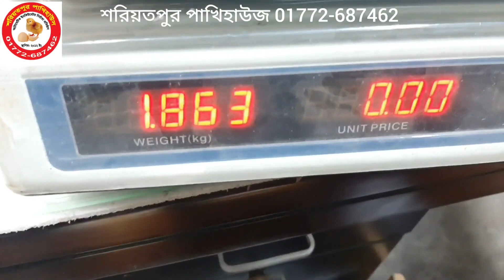ফাউন্টেন পাম্প এবং লাইটিং || Fountain pump with led light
ফাউন্টেন পাম্প এবং লাইটিং || Fountain pump with led light Fountain Submersible Water Pump ঝর্ণাপাম্প ফোয়ারাপাম্প

🌺 FountainPump ঝর্ণাপাম্প ফোয়ারাপাম্প
🔴 পানির খেলায় সৌন্দর্যের ছোয়া
🔵 আঙ্গিনার সৌন্দর্য বৃদ্ধির লক্ষে ব্যবহার করা যায়
🟣 মনোমুগ্ধকর পানির খেলা দেখার জন্য এই জাতীয় ফাউন্টেন পাম্প এর কোন বিকল্প নেই

🔻প্রতিটি পাম্পের সাথে তিনটি করে নজেল থাকে যেগুলো ব্যবহার করে আপনি আলাদা আলাদা পানির খেলা দেখতে পারবেন, আরও একটি এক্সট্রা নজেল দেওয়া আছে যেটি ব্যবহার করে পানি উত্তোলন কিংবা স্থানান্তর করা যাবে অর্থাৎ ওয়াটার পাম্পের কাজটিও করা যাবে ৷
🔻পাম্পটি সম্পূর্ণই সাবমারসিবল সুতরাং অলটাইম পানির নিচে ডুবে থাকবে
🔻এটি রিসান ব্র্যান্ডের পণ্য পণ্য সুতরাং গুনে ও মানে সেরা
🔻পাম্পটি টানা 12 ঘন্টা চলতে সক্ষম এবং 20 মিনিট রেস্ট দিয়ে আবার 12 ঘন্টা চলতে সক্ষম
🔻লাইট সেটিং : আরো সৌন্দর্য বৃদ্ধির লক্ষে আপনার হাউস কিংবা ফোয়ারায় লাইট সেটিং করে নিতে পারেন, আমাদের কাছে ওয়াটারপ্রুফ RGB লাইট রয়েছে প্রয়োজনে নক করবেন ( পাম্পের সাথে লাইট ফ্রি নয়)

🔻যে সকল স্থানে ব্যবহার করা যায়ঃ-
বাসাবাড়ি কিংবা ব্যবসা প্রতিষ্ঠানের আঙ্গিনায়,
ছাদে কিংবা বাগানের মধ্যবর্তী স্থানে,
মার্কেট কিংবা বাংলো বাড়ির আঙ্গিনায়,
দর্শনার্থী স্থান কিংবা পার্কের সৌন্দর্য বৃদ্ধির লক্ষে, মার্কেটের মধ্যভাগে কিংবা রেষ্টুরেন্টে, যেকোনো পুকুর কিংবা হাউসে ব্যবহারযোগ্য ৷

🔻যে কোন টাইপের মাছের টাংকিতে ব্যবহার করা যেতে পারে সেক্ষেত্রে হাউসের সৌন্দর্য বৃদ্ধির পাশাপাশি মাছের অক্সিজেনও বৃদ্ধি পাবে সুতারাং মাছের গ্রোথ ভালো হবে এবং মাছ থাকবে সুস্থ ও সবল ৷

🟣 ছোট,বড় এবং মাঝারি-- মোট ৪টি সাইজের ফাউন্টেন পাম্প রয়েছে, আপনার হাউসের মাপ অনুযায়ী সংগ্রহ করতে পারেন ৷ যেমনঃ-
🔻২ফিট থেকে ৪ ফিট হাউজের জন্য    King-1F
🔻৪ ফিট থেকে ৮ ফিট হাউজের জন্য   King-3F
🔻৮ ফিট থেকে ১২ ফিট হাউজের জন্য King-5F
🔻১০ফিট থেকে ৪০ফিট হাউজের জন্য King-6F

🟣 হাতে কলমে পানির খেলা দেখতে নিচের ভিডিওটি সম্পূর্ণ দেখুন

         🕹️🕹️🕹️🕹️🕹️ প্রাইজ 🕹️🕹️🕹️🕹️🕹️

   ♦️Fountain Pump price in Bangladesh♦️

🌼 King-1F 15W  1500L/H 1KG 2500TK
🌼 King-3F 35W  2400L/H 2KG 5800TK
🌼 King-5F 130W 6000L/H 3KG 6800TK
🌼 King-6F 230W 2400L/H 4KG 7800TK

🔵 লাইটিং সিষ্টেম আলাদা ক্রয় করতে হবে ৷ পাবেন আমাদের কাছে,প্রয়োজনে নক দিবেন ৷

🚘🚖 বাংলাদেশের যে কোনো প্রান্ত থেকে অর্ডার করুন, ইনশাল্লাহ ৭২ ঘন্টার মধ্যে পণ্য পৌছে যাবে, কুরিয়ার সার্ভিসের মাধ্যমে সারাদেশে পাঠানো হয়। ১ হাজার টাকা এ্যাডভান্স করবেন এবং বাকি টাকা ও কুরিয়ার খরচ পন্য হাতে পেয়ে পরিষোধ করবেন 🚘🚖

               🕋🕌 Capital Traders 🕌🕋
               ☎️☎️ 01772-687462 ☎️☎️